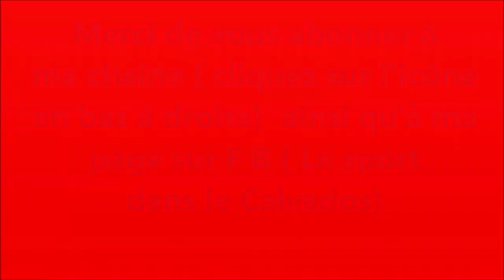Rallye de Lisieux 2 019 road movie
Road movie des trois spéciales du rallye de Lisieux 2 019 - Réalisation mardi t mercredi 10 et 1 septembre 2 019